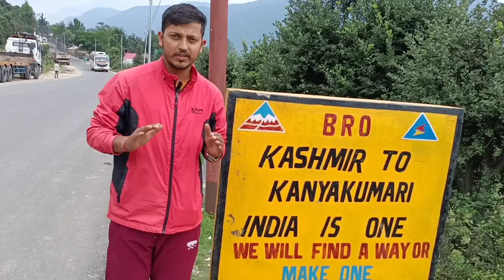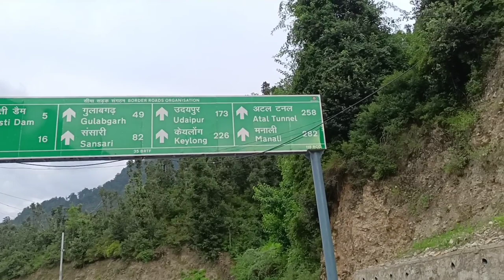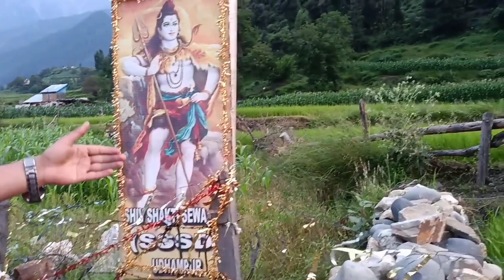Padder Machail Yatra| Part 1st | Chingam Valley To Gulabgarh | Jai maa Chandi